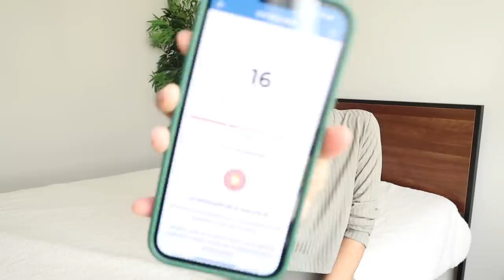cuántos meses tengo? bebé #2 fue planeado? cómo reaccionó mateo? | MAMÁ DE 2 A LOS 23 Q&A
mucho chismecito por acá sobre este embarazo y bebé en camino, espero que les guste!